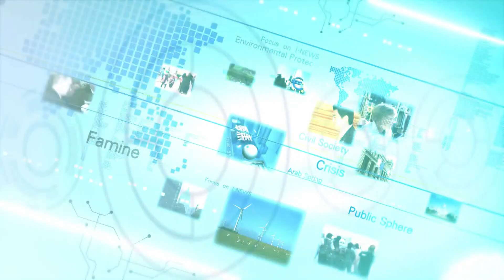北韓導彈風波+台美關係風向《聚焦國際》EP.489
來賓:國防安全研究院 特約研究員 曾復生

關注議題:
一、根據南韓軍方的資訊，北韓15日發射了一枚不明彈道飛行體，落入東海，就在幾天前，北韓表示成功試射了新型長程巡弋飛彈。北韓今年頻頻試射導彈，目的為何? 選在中國外長王毅訪問南韓之際，時間過於巧合?

二、面對印太局勢，美國主導的四方安全對話，9月24日將在華府召開。此前美、英、澳先行宣布，美英將助澳洲發展核動力潛艦。戰略布局劍指中國? 加上近來美國前官員呼籲將台灣拉入四方安全對話機制，以及我駐美代表處改名台灣的「風聲」，諸多訊息，全都是美國印太布局?